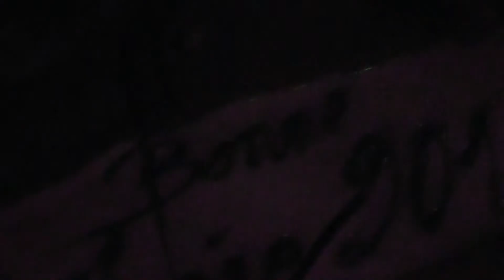Reveillon Nouvel An 2014